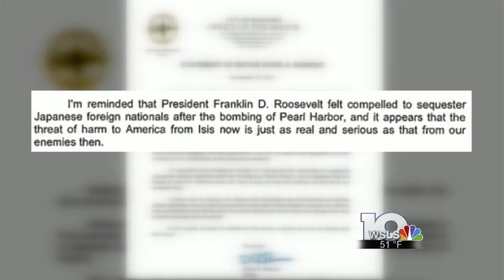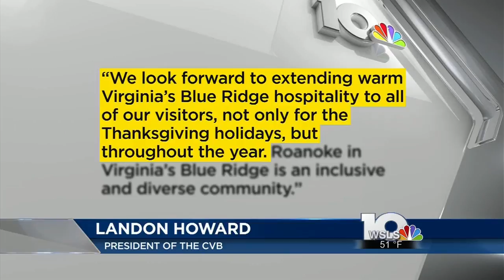Roanoke City Council to hold special meeting: Bowers to apologize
Roanoke City Council will hold a special session Friday afternoon at 2 p.m. The reason for the meeting was not revealed in an e-mail to the media which simply stated, "Pursuant to Section 10 of the City Charter, Council Member Ray Ferris has called a special meeting of Council for 2 p.m. on Friday, November 20, 2015, in Council Chamber."